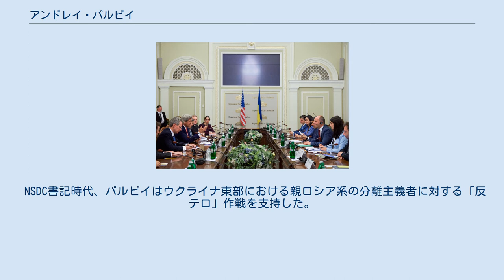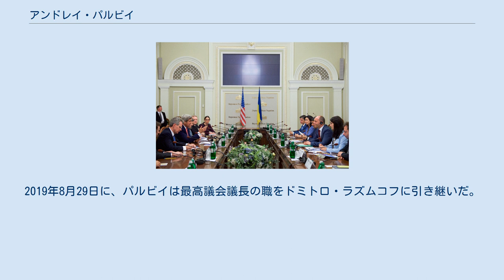アンドレイ・パルビイ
アンドレイ・ヴォロドミロヴィチ・パルビイ（宇: Андрій Володимирович Парубій、1971年1月31日 - ）は、ウクライナの政治家である。
元ウクライナ最高議会議長（2016年4月14日 - 2019年8月29日）。
2014年ウクライナ騒乱にて反政府運動を主導した後、ウクライナ国家安全保障・国防会議書記として任命され、2014年8月7日に辞任するまで務めた。
 1971年1月31日にソビエト連邦・ウクライナ・ソビエト社会主義共和国のチェルヴォノフラードにて生まれる。
 1991年にウクライナが独立するまでの数年間、パルビイは独立運動家として活動し、1989年には無許可でデモを行ったことで警察に逮捕された。
1991年にはオレーフ・チャフニボクと共に、ウクライナ社会国家党（SNPU）を結成した。
この政党は名前やヴォルフスアンゲルを模したロゴに過激派国粋主義とネオナチの要素を取り入れた政党であった。
 1994年にはリヴィウ大学歴史学部を卒業し、「歴史家」、「歴史教師」の学位を取得した。
2001年にはリヴィウ工科大学大学院政治学・社会学専攻を卒業した。
 1998年から2004年にかけて、パルビイはSNPUの準軍事的組織であるウクライナの愛国者を率いた。
パルビイは2004年に組織から脱退し、同年に発生したオレンジ革命に参加した。
 2007年ウクライナ最高議会選挙にて、パルビイは我らのウクライナ所属としてウクライナ最高議会の議員に選出された。
その後、ウクライナのために!の前身となる、「我らのウクライナ・人民自衛」連合の代理組織に加入した。
パルビイは我らのウクライナで活動し続け、政策評議会の会員となった。
 2010年10月に、パルビイは当時ウクライナ前大統領であったヴィクトル・ユシチェンコが、ウクライナ民族主義者組織のリーダーであったステパーン・バンデーラへ、ウクライナ英雄を授与することを決定したことに対して否定的な反応を示した欧州議会に向け、再考するよう要請した。
 2012年2月上旬、パルビイは「方向性の違い」を理由に我らのウクライナから脱退した。
2012年ウクライナ最高議会選挙にて全ウクライナ連合「祖国」支援の無所属議員として再選した。
 2013年12月から2014年2月までパルビイはユーロマイダンの指揮官を務め、抗議運動の中心人物を警備するボランティア警備隊の幹部として行動していた。
その後、パルビイはウクライナ国家安全保障・国防会議(NSDC)書記に任命され、2014年6月16日に、当時のウクライナ大統領であったペトロ・ポロシェンコによって承認された。
 NSDC書記時代、パルビイはウクライナ東部における親ロシア系の分離主義者に対する「反テロ」作戦を支持した。
 パルビイは2014年8月7日にNSDC書記を辞任した。
パルビイは辞任の理由を明かさず、「戦時中に私が辞任することに対してコメントすることは容認されないと思われる。」「前線、特にボランティア大隊を支援し続けるつもりである。」と語った。
ポロシェンコ大統領は同日、パルビイの解任を承認する判決に署名した。
ロシア・トゥデイは、地元メディアがウクライナ南東部での戦闘の停戦を宣言した後に辞任するよう求められたが、パルビイはこれを拒否したと報じた。
 2014年9月にパルビイは設立メンバーとして、人民戦線党に加入し、2014年ウクライナ最高議会選挙にて人民戦線党所属として最高議会議員に再選した。
12月4日には最高議会副議長に選ばれた。
 当時アメリカ合衆国国務長官であったジョン・フォーブズ・ケリーと、在ウクライナアメリカ合衆国大使であったジェフリー・R・パイアットと会談するパルビイ。
2016年7月7日撮影。
 ヴォロディーミル・フロイスマンの辞任後、2016年4月14日に最高議会議長に選出された。
2017年には日本を公式訪問し、当時参議院外交防衛委員会委員長であった宇都隆史との会談において、日本とウクライナの合同軍事演習を提案した。
 2019年5月15日、パルビイは議会改革局の設置に関する法令に署名し、議会の作業の指示に従って、15人を職員として起用する予定であると述べた。
 2019年ウクライナ最高議会選挙にて、パルビイはペトロ・ポロシェンコ・ブロック所属議員として第2位となった。
この党は票全体の内、8.1 %を得票し、23議席を獲得したため、パルビイは再選した。
2019年8月2...